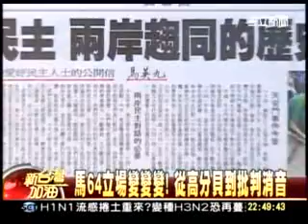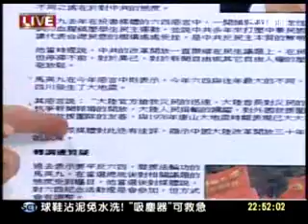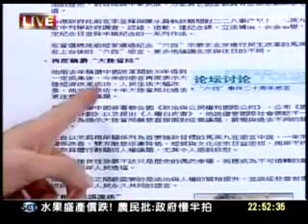馬英九64立場變變變從高分貝到批判消音選前對中國又硬起來 選後差很大？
20111126 馬英九64立場變變變！ 從高分貝到批判消音
                   選前對中國又硬起來 選後差很大？